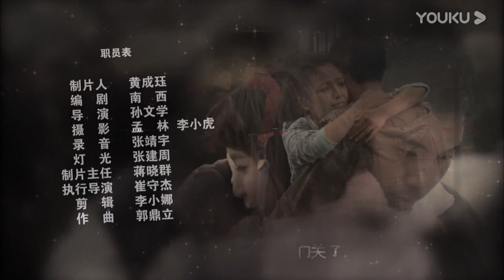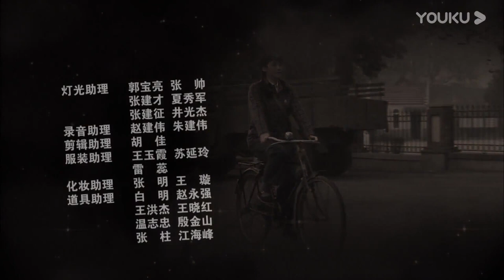2024首播都市情感劇【錯恨一生】EP24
李黛玉决定好好地补偿赵燕子，为了他的良心，也是为了董唯一的遗愿。李黛玉让蓝博无论如何都要盘下唯一堂，他不想去见董紫苏。半夏发明了声音刺激疗法，这种治疗方法是有科学依据的，他有绝对的把握能将田立功救活，主治医生同意他用针灸刺醒的办法。半夏的双重治疗方法起到了效果，田立功从昏迷中醒来，他做到了。李黛玉见到了半夏，他自称是李智，她说出了自己的想法，董半夏对此不知道该怎么办，他也十分希望能合作。艾佳心里感觉到不踏实，她找到紫苏想让她做自己的伴娘，她只有靠她才能留住蓝博，蓝博深爱着紫苏，这上艾佳知道的。紫苏想着李黛玉的话就同意了艾佳的请求。田立功醒来后要办出院，蓝博到后同意他回家康复。田蜜的工资卡被赵燕子拿走，田立功知道半夏妈是欺人太甚，他躺在床上不能下地，结婚录音上赵燕子将田家骂了三代，田立功让他们滚，他不能让赵燕子得逞，半夏和田蜜回去后被赵燕子冷言冷语相待，她对老田家是一百个不满意。田蜜暂时还不想要孩子，她回去路上在医院里买了避孕药。赵金子给赵燕子出主意让她赶紧抱孙子，当田蜜知道她的想法后说出了要做丁克的想法，赵燕子认为她就是自己的克星，她趁田蜜干活的时候将避孕药换了。田蜜将生活中一些对赵燕子的不满意都告诉了半夏，她不想一直在家里呆下去，要去上班，半夏听完后在劝解她。赵燕子也向半夏抱怨着对田蜜的不满，半夏下班后依然去给田立功治病，他建议半夏去做中医。田蜜生病时发现自己的药被换了，这让她十分生气。蓝博不想和艾佳结婚，听说紫苏在后他就过去了，艾佳故意在紫苏面前秀恩爱，蓝博不想多说什么。